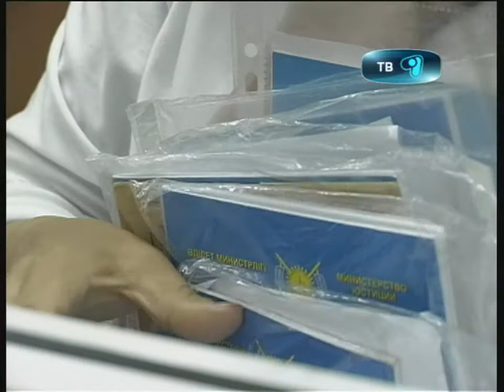19_10_12_программист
В хищении 3 миллионов тенге обвиняется программист аэропорта "Сары Арка". Используя свое служебное положение, специалист воспользовался кодом доступа в компьютерную базу данных и перечислил на свое имя заветные  миллионы